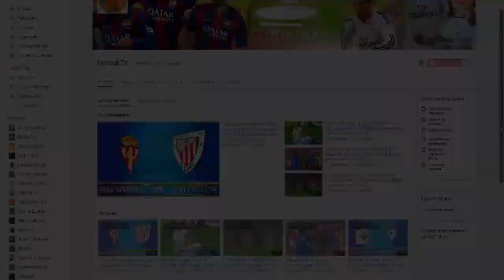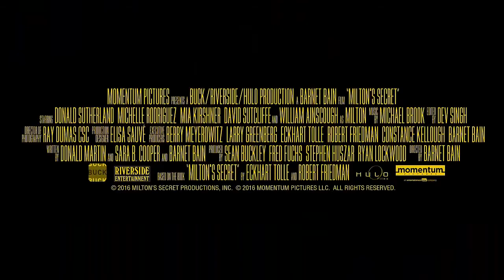Секрет Милтона - Русский Трейлер 2016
Спасибо большое

Название фильма - Секрет Милтона 2016
Оригинальное название - Milton's Secret 2016
Год 2016
Страна Канада
Режиссер - Барнет Бэйн
Жанр - драма, семейный